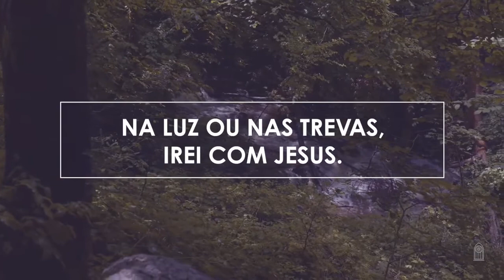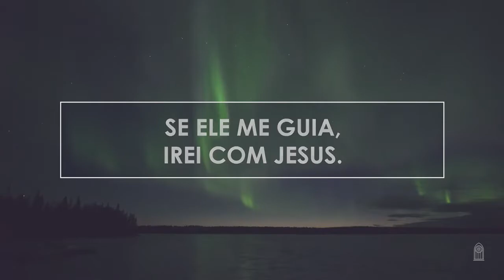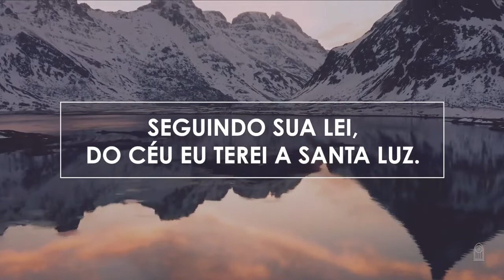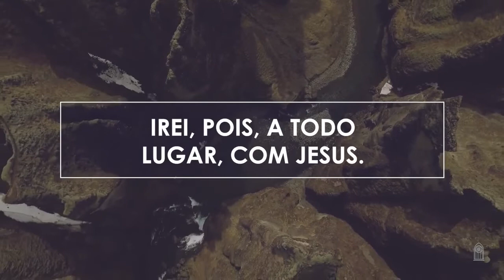Novo Hinário Adventista • Hino 227 • Se Cristo For Comigo • Playback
227. SE CRISTO FOR COMIGO
Letra: Charles A. Miles
Orq.: Wilson Junior

1. Por vales de aflições,
se preciso for passar,
Ou mesmo se feliz
sempre em paz puder andar,
Bem sei, seguro estou,
se ao sol ou sombra vou;
Na luz ou nas trevas, irei com Jesus.

A todo lugar eu irei, com Jesus;
Seguindo Sua lei,
do Céu eu terei a santa luz.
É meu privilégio levar a Sua cruz.
Irei, pois, a todo lugar, com Jesus.

2. Se as novas do evangelho
for meu dever levar
Ao pecador perdido,
que longe está do lar,
Se esse é meu dever,
eu vou sem me deter;
Se Ele me guia, irei com Jesus.

3. Se for o meu dever
só em casa a cruz levar,
Quando outros a proclamam
em terras de além-mar,
Se fico ou se vou,
contente sempre estou,
Pois sempre comigo eu tenho Jesus.